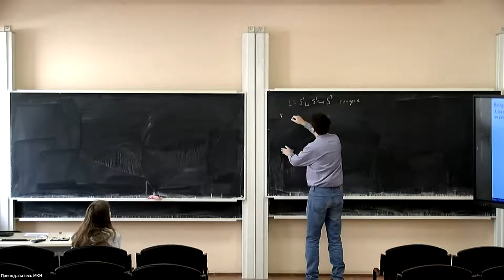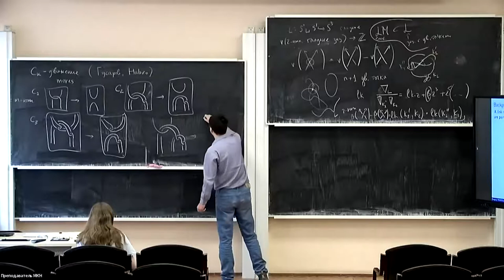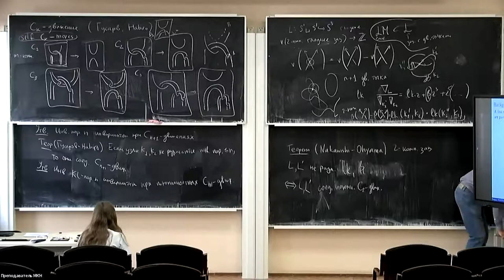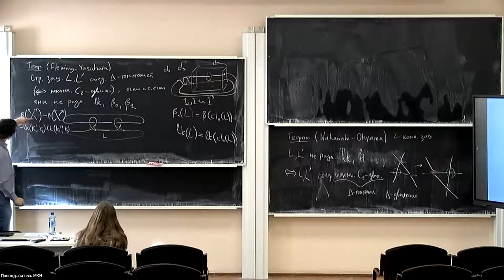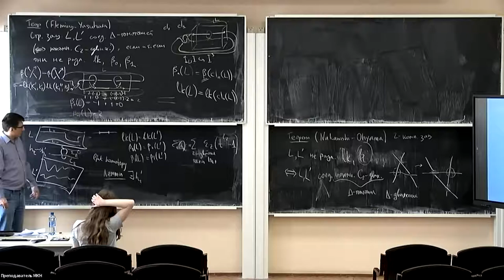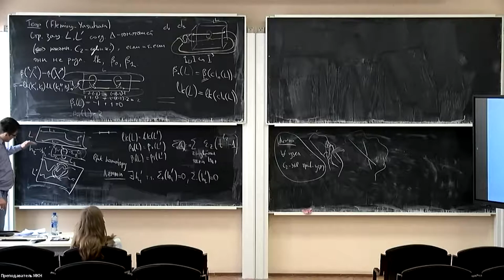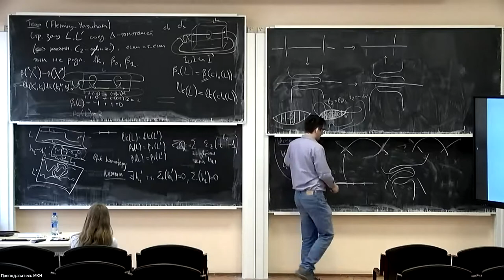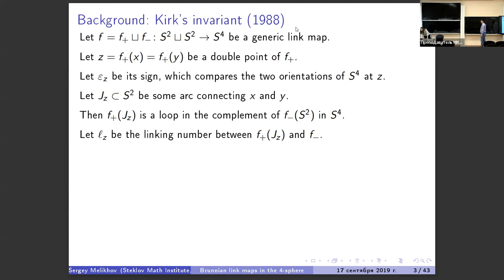С. А. Мелихов | Классификация 2-компонентных зацеплений относительно дельта-гомотопии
Школа "Маломерная топология", 28 апреля, 2022
С. А. Мелихов (Математический институт им. В.А. Стеклова РАН)
Классификация 2-компонентных зацеплений относительно дельта-гомотопии